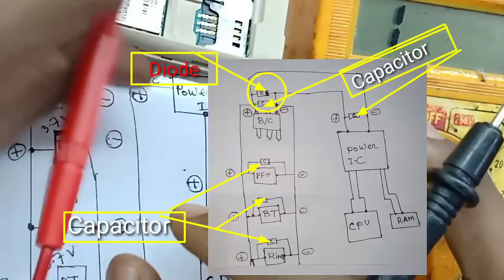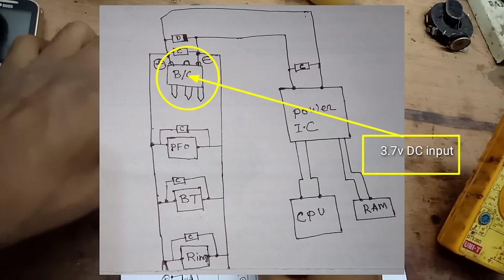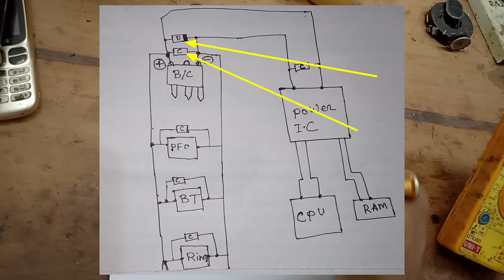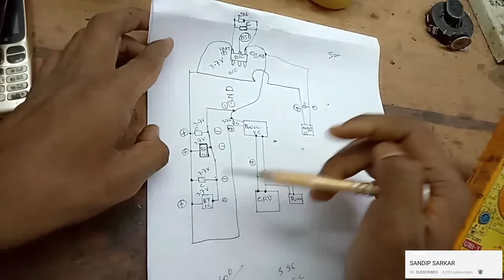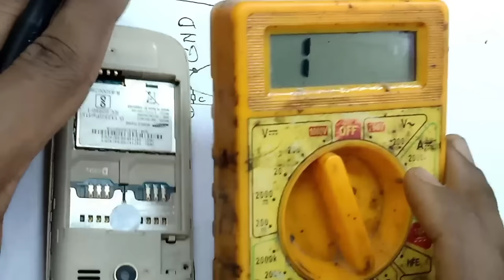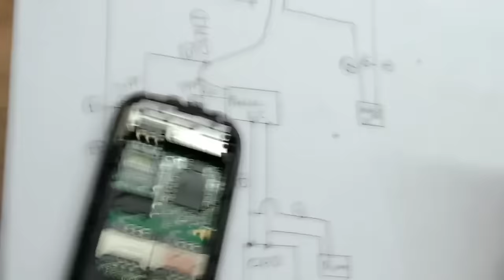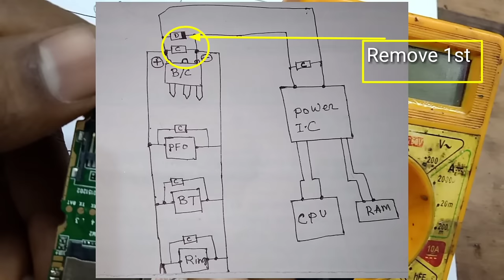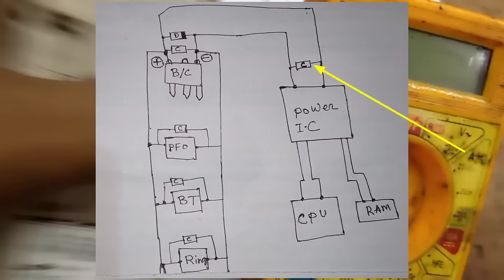Mobile shorting problem solution | all mobile half shorting full shorting problem solution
Friends I have discussed here about mobile half shorting & full shorting problem solution
If you have trouble understanding this video after watching this, please let me know if I can upload a different video for this

all type mobile shorting problem name list:-
half shorting mobile
half shorting solution
half shorting remove
half shorting kaise check kare
full shorting solution
mobile full shorting solution
china mobile full shorting
china mobile full short problem solution
android mobile short solution
android mobile shorting problem
android mobile half shorting solution
what is half shorting in mobile
what is full shorting in mobile
how to solve sorting problem in mobile